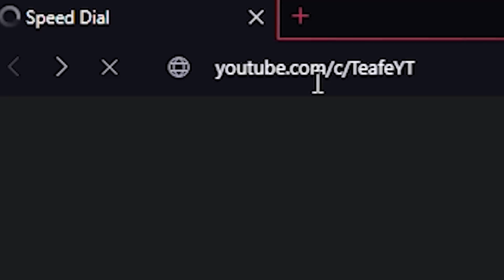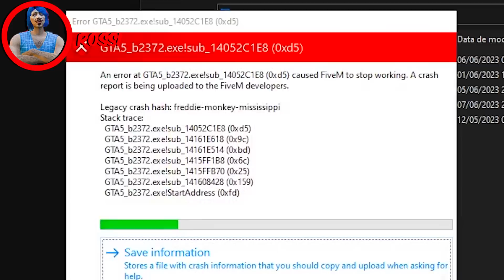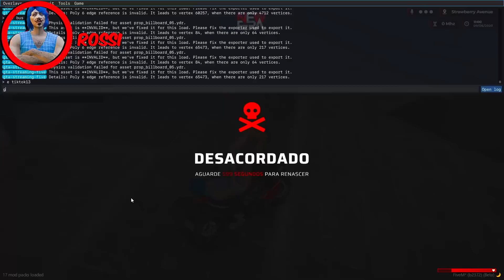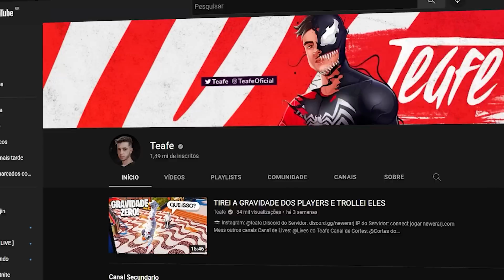VOCÊ NÃO VAI ACREDITAR QUAL QUE GANHA